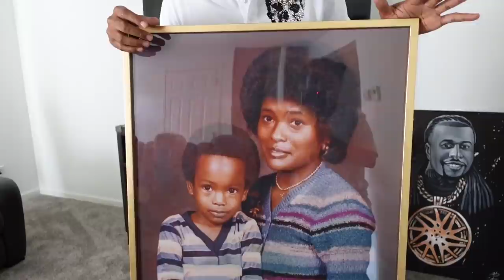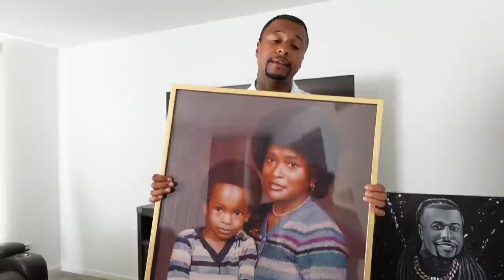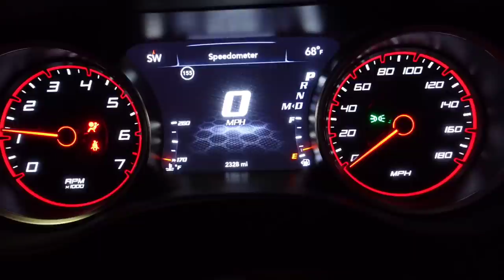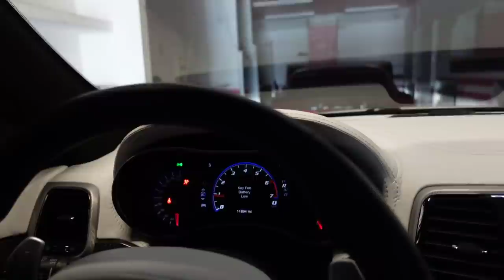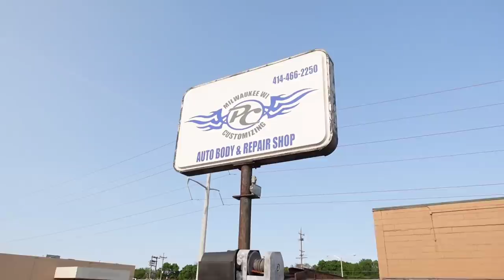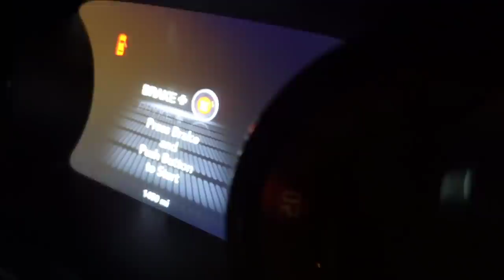PICKING UP MY CUSTOM OUTRAGEOUS PAINTED HELLCAT REDEYE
HARDEST REDYEYE CHALLENGER IN THE WORLD ROSEGOLD AND OUTRAGEOUS